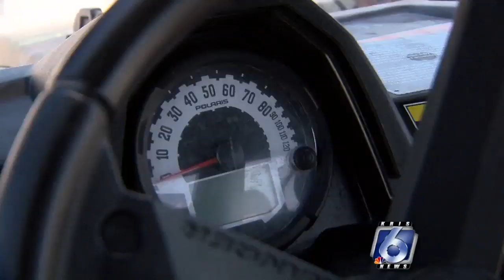Public hearing to be held tomorrow for utility vehicle ordinance